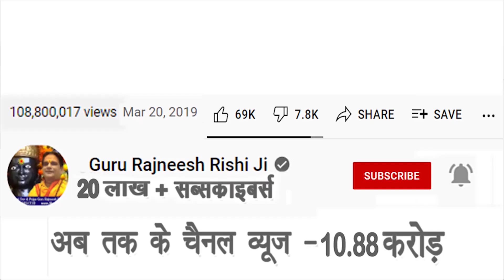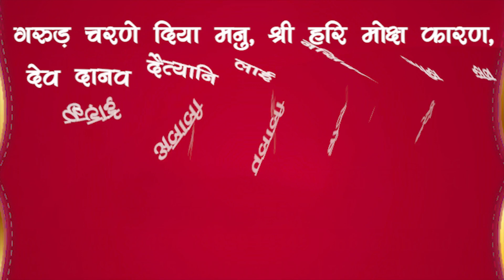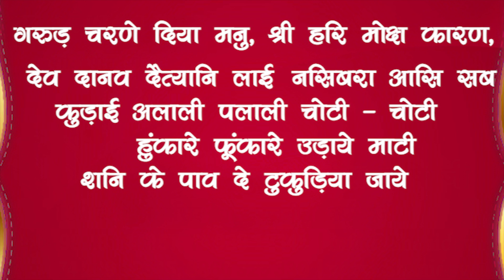21 बार इस मंत्र को बोलने से दुश्मन हो जाएंगे तहस - नहस - गुरु रजनीश ऋषि जी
Introduction – 00:00

प्रिय भक्त,

!! जय शनिदेव !!

गुरुमा रुक्मणी
स्वामी ऋषि

👉👉 Important PS:

1. If you do not Trust / Like our Video, please do not watch our Videos.
2. All the disputes / legal matters related to our Video will be subject of Jurisdiction of Delhi, Govt. of India only.
3. All the information of this video is published by us in good faith and for general information purpose only. This channel, video or Publisher of this Video do not give any guarantee about the completeness & accuracy of this information